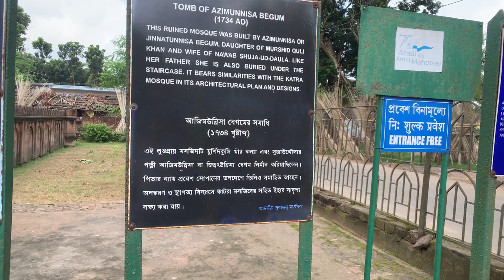১ দিনে মুর্শিদাবাদ ভ্রমন । Murshidabad Tour in 1 Day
Title ::- ইতিহাসের হাত ধরে মুর্শিদাবাদ ভ্রমণ | Murshidabad: A Journey Through Time
Murshidabad Tour | History of Murshidabad | Murshidabad Tourist Spots

মুর্শিদাবাদ জেলায় অবস্থিত মুর্শিদাবাদ শহর, যার পরতে পরতে জড়িয়ে আছে ইতিহাস।  শহরময় ছড়িয়ে আছে অজস্র ঐতিহাসিক দ্রষ্টব্য।  সকাল সকাল ১টা টোটো বা টাঙ্গা করে বেরিয়ে পড়লে, ১ দিনেই দেখে ফেলা যায় সব কিছু।
প্রধান আকর্ষণ
১) নিয়ামত কিলা তে - হাজারদুয়ারি প্যালেস , বাচ্চাওয়ালী  তোপ, ঘড়িঘর , মদিনা মসজিদ ও ইমামবাড়া
২) কাটরা মসজিদ ও মুর্শিদ কুলি খাঁ এর সমাধি
৩) মুর্শিদ কুলি খাঁ এর মেয়ে , আজিমুন্নেসা বেগমের সমাধি
৪) জাহান কোষা কামান
৫) ফৌতি মসজিদ
৬) নেমক হারাম দেউড়ি
৭) জাফরগঞ্জ সমাধি
৮) কাঠগোলা প্যালেস
৯) নশিপুর রাজবাড়ী
১০) জগৎ শেঠের  বাড়ি
১১) খোশবাগে নবাব আলীবর্দী খাঁ ও  নবাব সিরাজদৌল্লার সমাধি

About Me ::- I am a passionate traveller and love exploring natural wonders of the world. So I thought of taking you virtually to the places I have visited.
I tried to create every video with extreme details so that you can plan your itinerary and budget accordingly.

Topics Covered ::-
Murshidabad
Murshidabad Tour
Murshidabad Tour Guide
What to see in Murshidabad
Hazarduari Palace & Museum
Siraj-ud-Daulah Cemetry
History of Mursidabad
Bengal Tourism
Destination Bengal

West Bengal History
Weekend Destination from Kolkata
Weekend Gateway from Kolkata